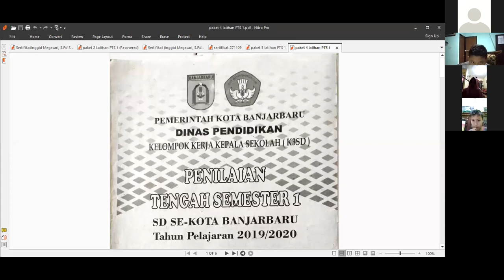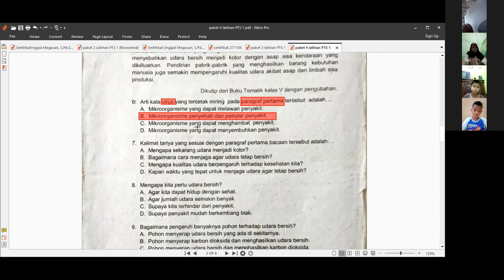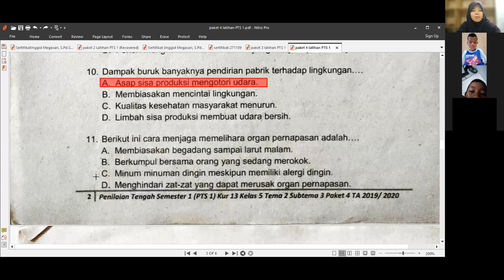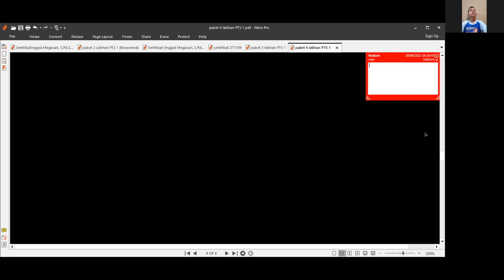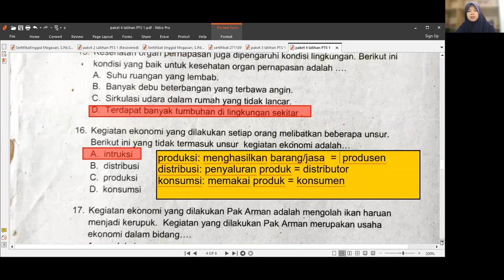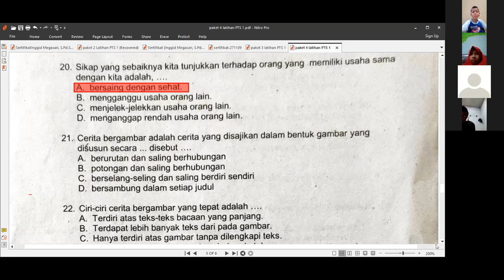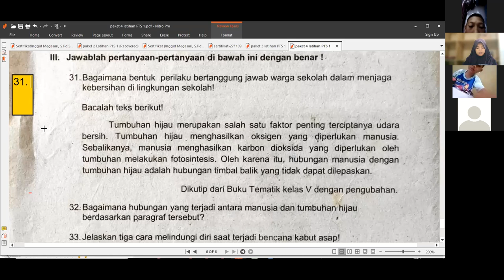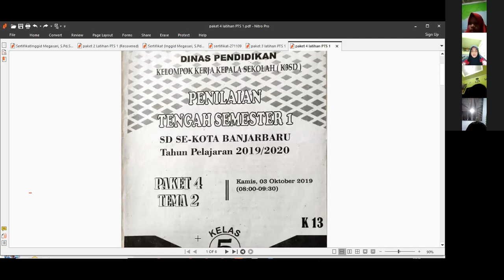Latihan PTS 1 Semester 1 Kelas 5 Paket 4 Tema 2